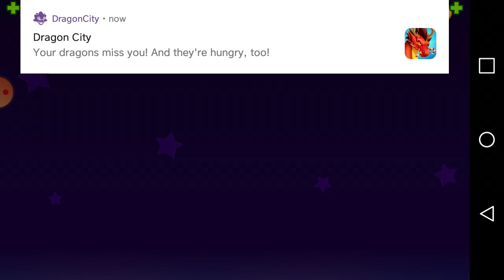BTD battle my monkeys